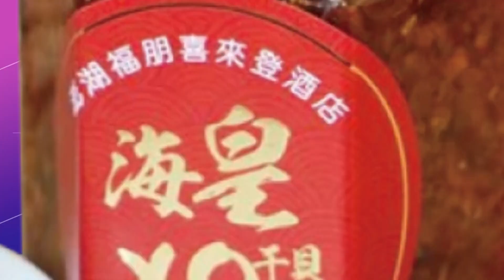【每日必看】轟郭台銘仇恨值高! 秦慧珠嗆:想併購國民黨嗎?｜2020"扯後腿"害藍輸?! 名嘴嗆郭台銘"憑你有錢就想選"?! | 20230222 @中天新聞CtiNews​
傳出國民黨，打算直接徵召侯友宜選2024總統，侯友宜說"為國為民努力做事 是應盡的責任"，朱立倫說要團結下架民進黨，有意迎郭台銘回黨，名嘴陳揮文怒嗆，2020年郭台銘狂扯後腿，害國民黨慘輸從沒道歉，如今自己想選才突然喊團結，到底憑什麼。